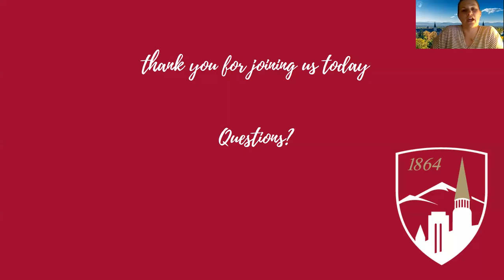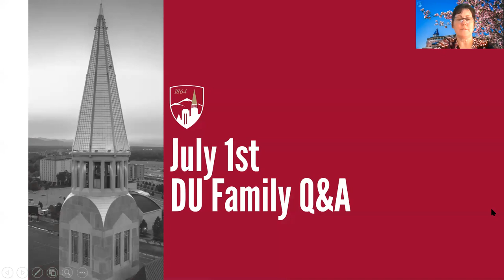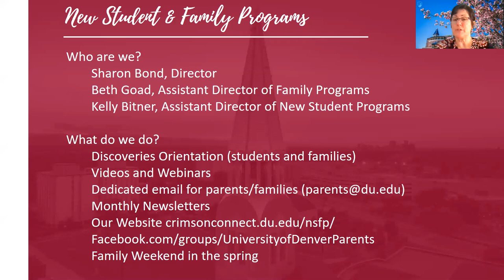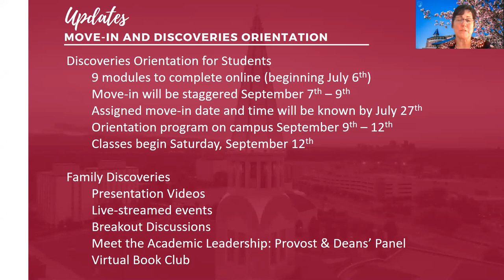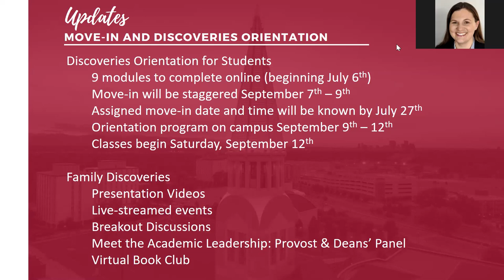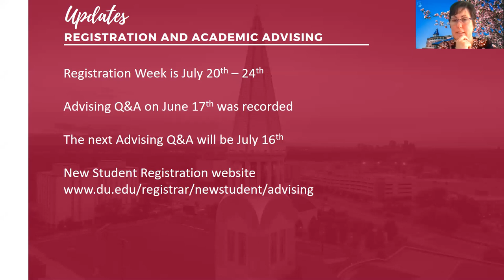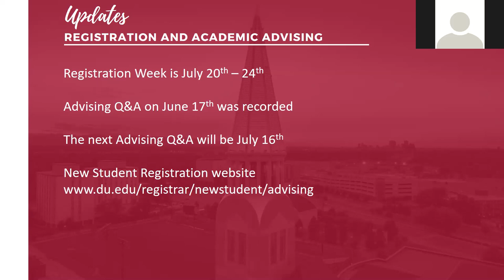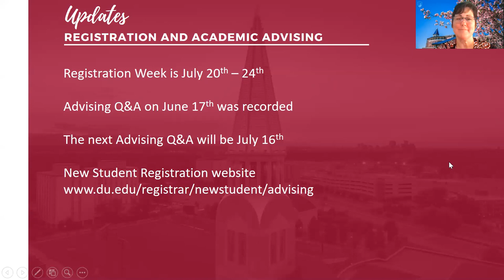First Year Families webinar July 1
During this July 1st webinar, New Student and Family Programs shares academic resources for your student, provides information about student and family orientation programs, and hosts an open forum to answer general questions.